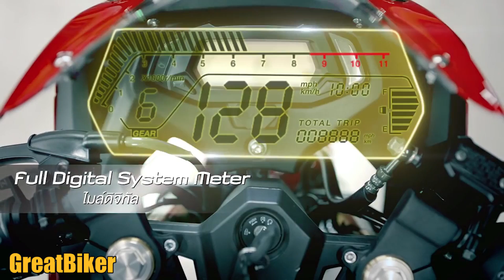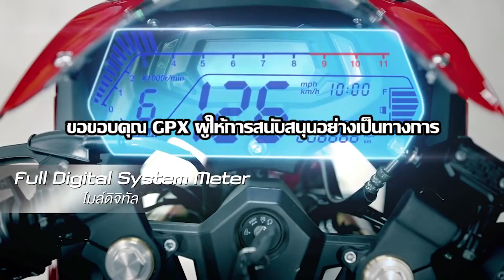GPX อาจเซอร์ไพร์ส!!! เตรียมแนะนำรถขนาดใหญ่กว่า 300cc มอเตอร์โชว์นี้!!! TALK SS3/12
เป็นประจำทุกปีในงาน Motor Show ช่วงหลังๆ มานี้ ที่ทาง GPX แบรนด์ไทยนั้นจะมีการเปิดตัวโมเดลรถคันใหม่กันภายในงาน และเมื่อเวลานับถอยหลังมาอีกไม่กี่วันข้างหน้านี้ ก็น่าสนใจเป็นอย่างยิ่งว่าพวกเขาเองนั้น จะมีแพลนเปิดตัวโมเดลไหนภายในงานนี้กัน ทางเราจะพาเพื่อนๆ ไปวิเคราะห์ความเป็นไปได้ดู